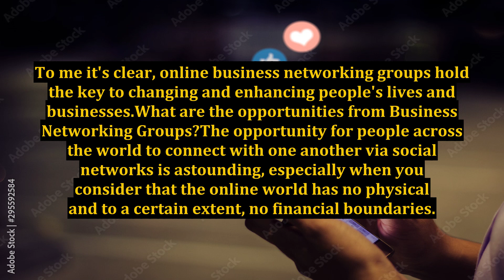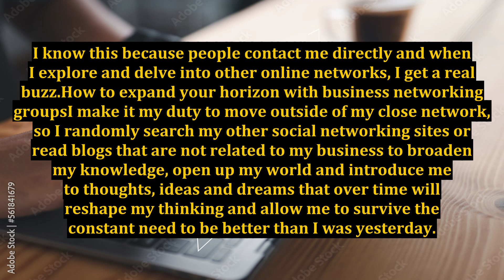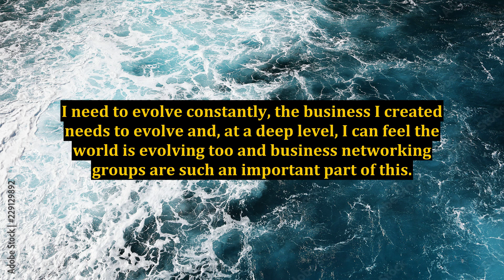How to Benefit From the Power of Online Business Networking Groups